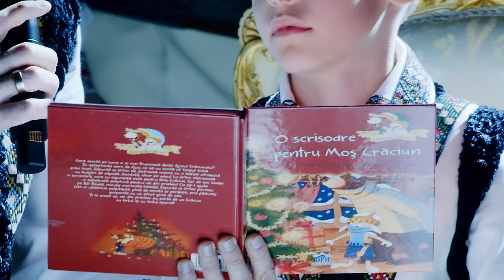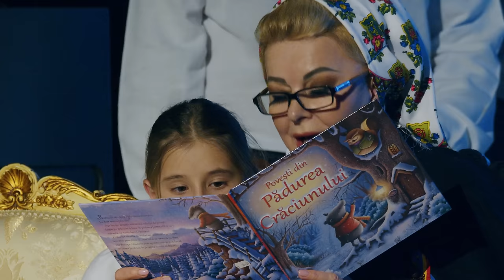Concert MAGIC „LA MULȚI ANI DE SĂRBĂTORI” 🔔❄ ION PALADI, Orchestra „Lăutarii’’ și invitați de marcă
Urmăriți concertul “La mulți ani de sărbători” - INTEGRAL

Invitați speciali: Monica Anghel, Ionuț Fulea, Paula Seling și, în premieră pe aceeași scenă, frații Petrică, Constantin și Ion Paladi dar și fiul acestuia, Lucian Paladi.

Invitați au mai fost și grupul folcloric “Crenguță de iederă”  condus de Doamna Maria Iliuț.

Spectacolul a fost acompaniat de Orchestra Națională din Chișinău  “Lăutarii” dirijată de Maestrul Corneliu Botgros și Maestrul Nicolae Botgros.
Regie Spectacol: Lidia Panfil, Elena Guțu
Prezentator: Lilia Ojovan
Locația: Teatru Vasile Alecsandri  din Iași
Producție video: Oleg și Ina Butnaru
Proiecție ecrane: Ion și Victoria Bordian
Sunet, lumini, ecrane led: Bis Concert
Regizor de sunet: Ion Cațăr, Marin Borș, Viorel Scutaru

ℹ Ion Paladi a început să cânte de la vârsta de 11 ani, a studiat Colegiul Republican de Muzică „Ștefan Neaga” si este absolvent al Academiei de Muzică, Teatru și Arte Plastice din Chișinău, specialitatea „Dirijat Cor Academic”.